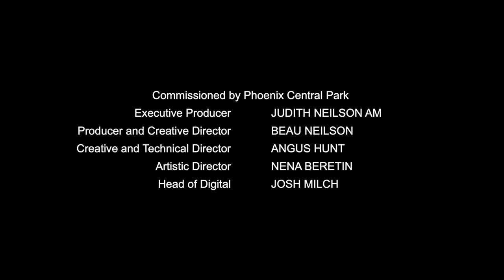Lili Boulanger — Dans l'immense tristesse | Sydney Chamber Opera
Anna Fraser, soprano
Jack Symonds, piano
Text by Bertha Galeron de Calonne

This perfectly-formed song was composed in 1916 towards the end of Boulanger’s tragically short life. An extraordinary composer, she managed in her 24 years to create a unique body of work that combines the various threads in French music at the time and synthesises them in an uncommon originality. Direct, radiant and, at times cataclysmic, this song represents her art at its finest.

Phoenix Central Park — At the centre of new performing arts in Sydney
Judith Neilson Projects